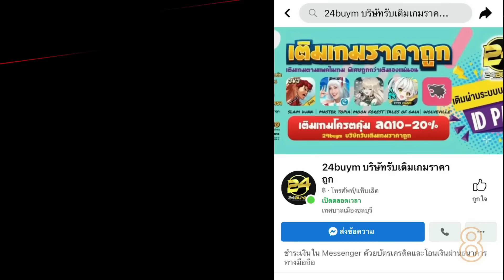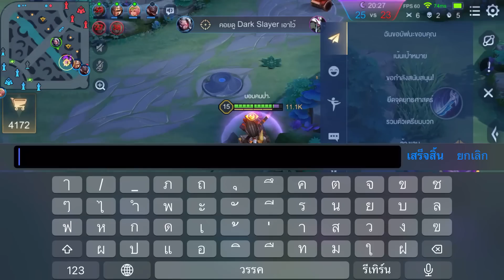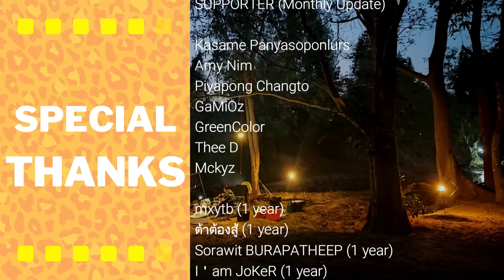ROV : สูตรคอมโบดาบฟ้า Diminisher ระดับสูง ใครไหวจัดเลย 555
00:00 -​ INTRO
01:18 - สปอนเซอร์
02:06 - เกมที่ 1

"ROV : คอมโบดาบฟ้า Diminisher ระดับสูง ใครไหวจัดเลย 555"